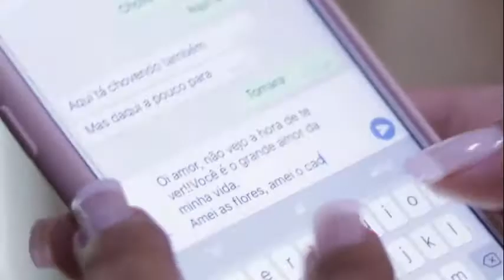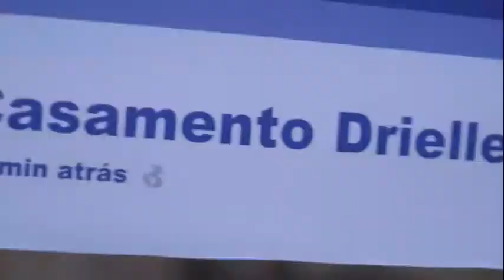Same Day Edit - Drielle e Claudio.